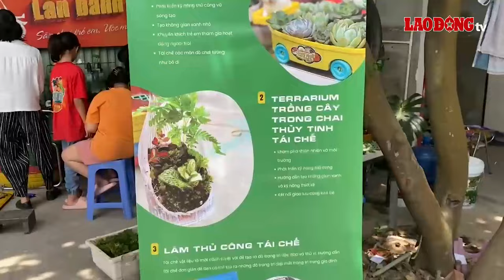Sáng tạo vòng đời mới cho những vật dụng bỏ đi | Báo Lao Động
BÁO LAO ĐỘNG | Hàng ngàn sản phẩm chậu trồng cây, tranh nhựa,... được dự án "Lăn bánh ước mơ" ở Hà Nội tái chế từ rác thải nhựa, thủy tinh giúp nhiều em học sinh thỏa sức sáng tạo thành sản phẩm cho riêng mình.

* Đường dây nóng: 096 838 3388